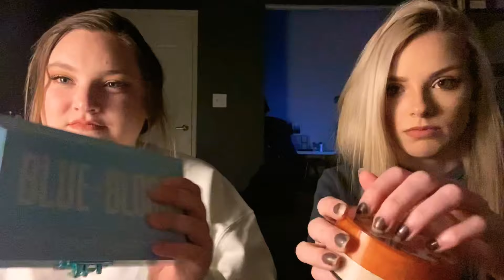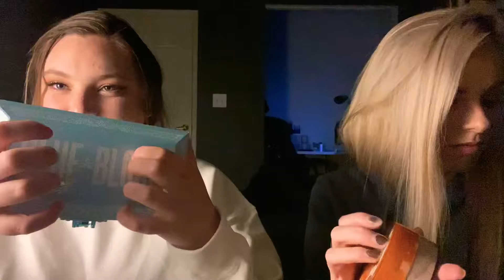ASMR tapping on makeup w/ my best friend!!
SOCIALS:

alicia's instagram: @aliciaraisor

(will help for better equipment, etc.)